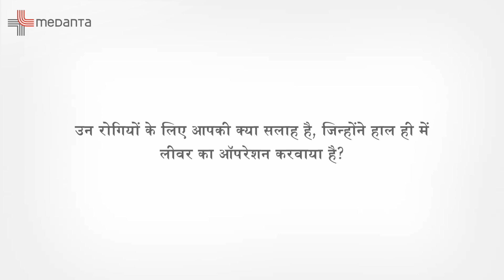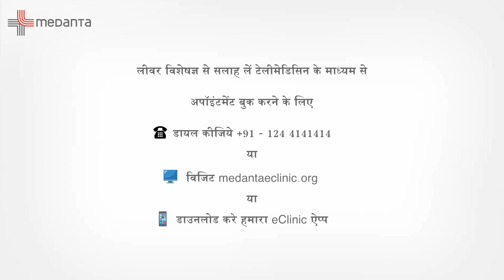कोविड 19 के समय अपने लीवर की देखबल कैसे करे? | डॉ अरविंदर सिंह सोइन - मेदांता अस्पताल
लिवर को स्वास्थ्य रखने के लिए संतुलित आहार, अनुशासित जीवनशैली अपनाये। इस वीडियो में डॉ अरविंदर सिंह सोएं (चेयरमैन, इंस्टिट्यूट ऑफ़ लिवर ट्रांसप्लांटेशन एंड रिजेनरेटिव मेडिसीन, मेदांता गुरुग्राम) लिवर स्वास्थ्य से संबंधित जानकारी दे रहे है और हमे अपने लिवर का ध्यान कैसे रखना चाहिए यह भी बता रहे है |

CHAPTERS
0:00 लिवर को स्वास्थ्य रखने के लिए संतुलित आहार
1:14 धूम्रपान या शराब बिलकुल माना है
2:42 वीडियो परामर्श जोर करते रहें।
4:54 घर में एहतियात लेना है।
5:44 मेदांता द मेडसिटी